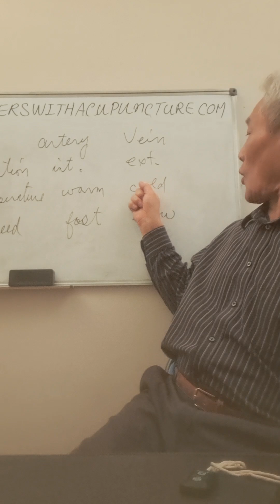How to prevent blockage on carotid artery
Carotid artery is located outside. This causes carotid artery is exposed to cold and blood stream becomes slow.